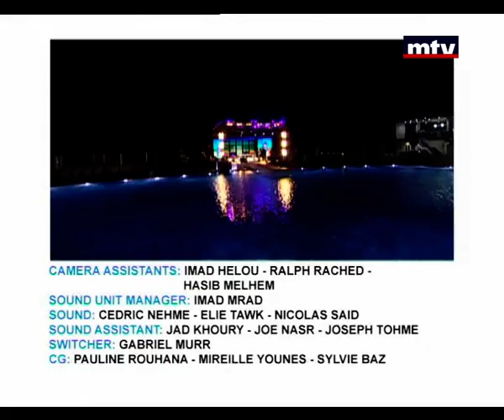Men El Ekhir - 26/09/2014 - Episode 10